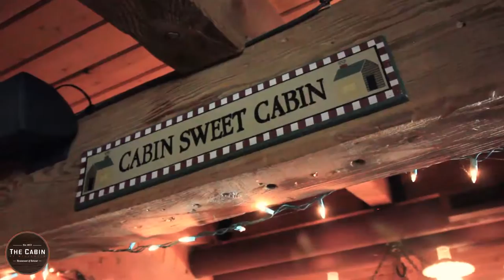The New Cabin of Willowick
Chef & new owner of The Cabin Of Willowick, Carmen Paponetti makes a delicious scallops & risotto dish, excellent steaks and has some of the best Sushi in Northeast Ohio. Please check out the menu and have an experience you will only get at The Cabin of Willowick!